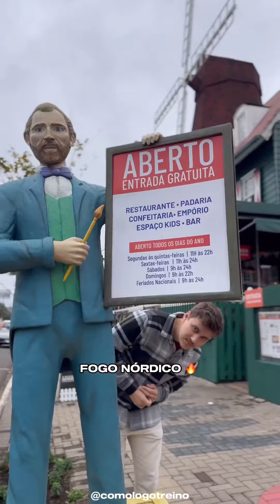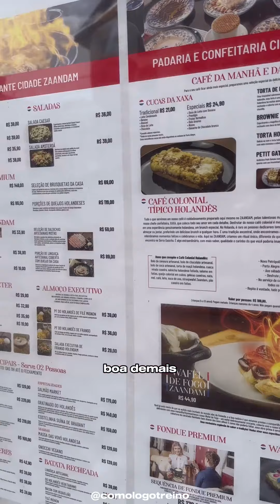Experiência Fogo Nórdico!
tbt de uma experiência inesquecível no Zaandam! Nossa querida cliente @comologotreino experimentou o Fogo Nórdico, um prato que traz a magia da culinária holandesa direto para a Serra Gaúcha, tudo através do @lacadordeofertas!

O Fogo Nórdico é uma verdadeira jornada de sabores e aromas, começando com um enorme medalhão de Filé Mignon gratinado com camadas de queijos holandeses, bacon, azeitonas e tomate seco, todos flambados à mesa. Além disso, o prato inclui uma entrada com salada caesar e o famoso petisco holandês bitterballen, acompanhado por arroz, purê, farofa, batata frita e mais uma salada. E para finalizar com chave de ouro, uma deliciosa torta de maçã com sorvete.

Venha viver essa experiência você também!

📍 Porto Alegre no Boulevard Laçador (RS)
🎫 Entrada Gratuita
🔁 Salve | Compartilhe